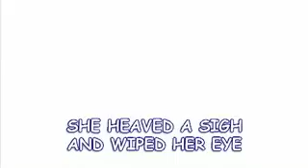Little Bo Peep Sing-a-long